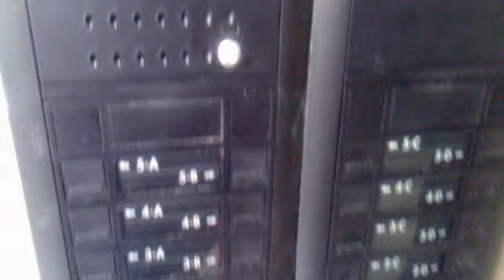EL ASCENSOR DE LA ESCALERA (64 - 1)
Semana 64 y es el día (07-04-13) y aquí no pasa nada oye... ni quejas furibundas... todo va bien... según lo previsto... ya se irá rematando... paciencia... ¿dan créditos de libre elección por esto?.